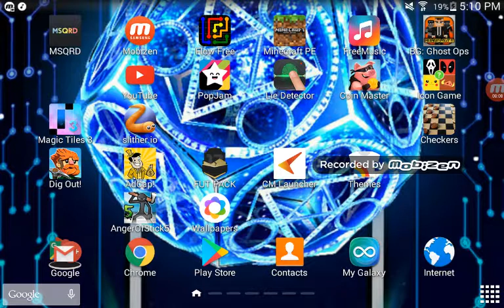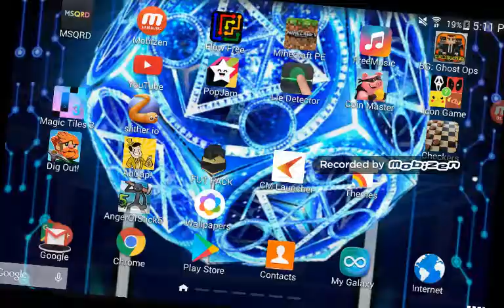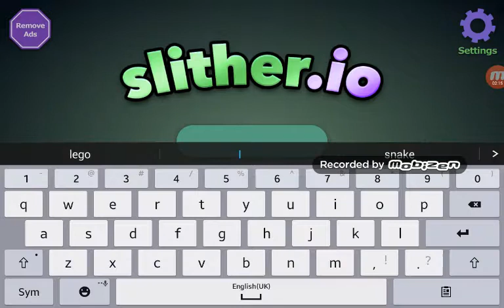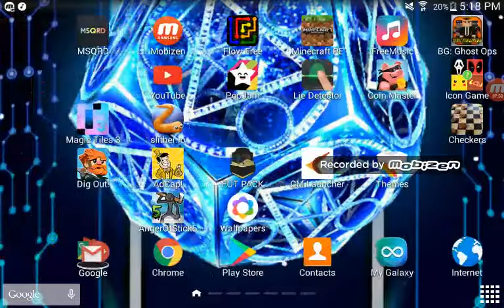Slither. Io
I was masth In slither.io